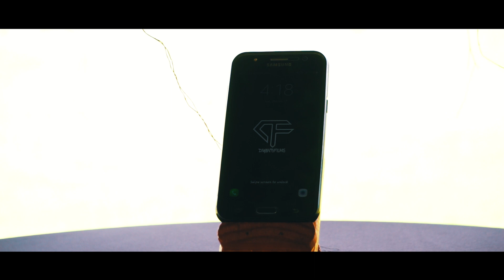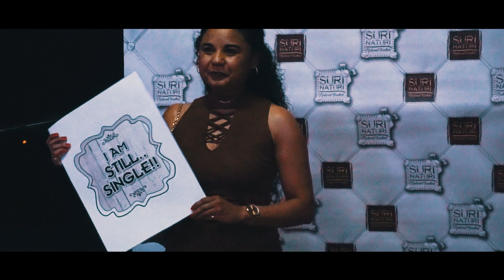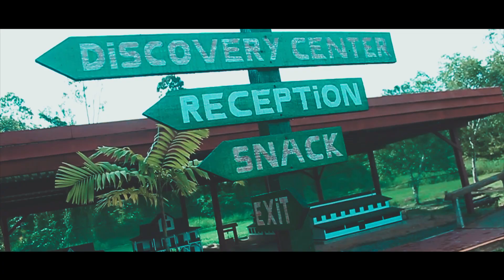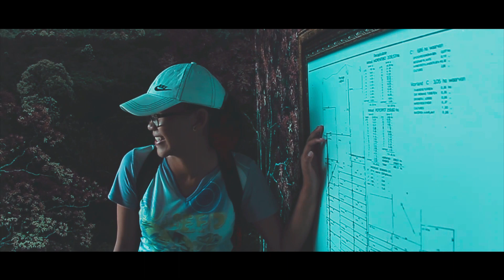HE DID A BACKFLIP FOR THE FIRST TIME!!!(ft.Djamme TV,Jay.P,JoMo)